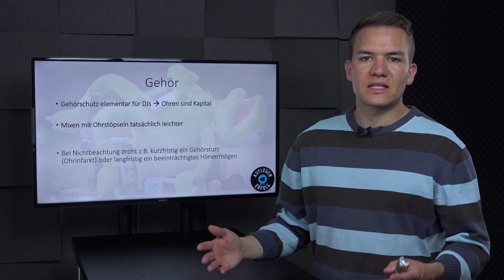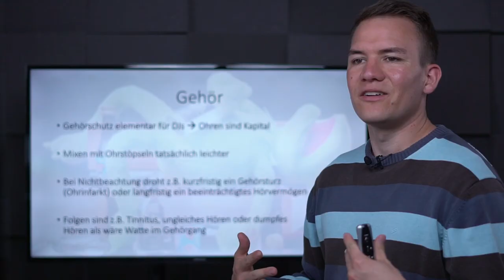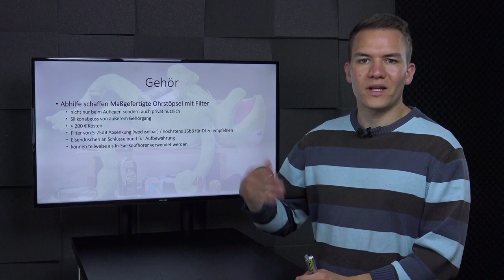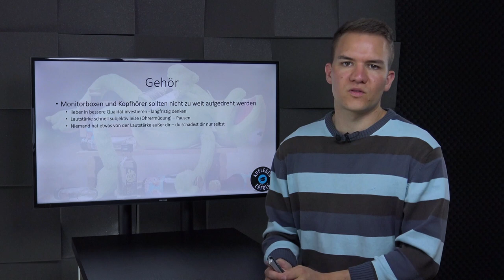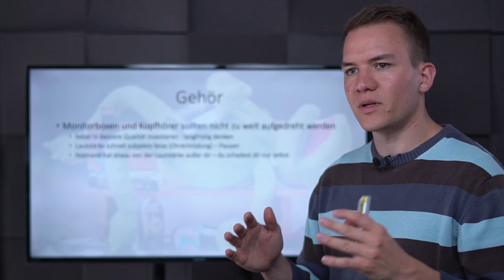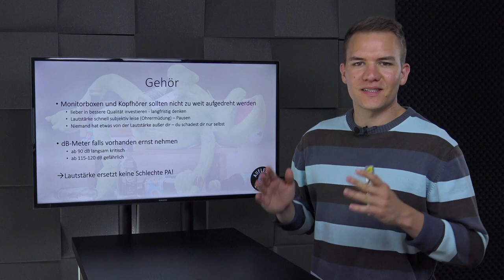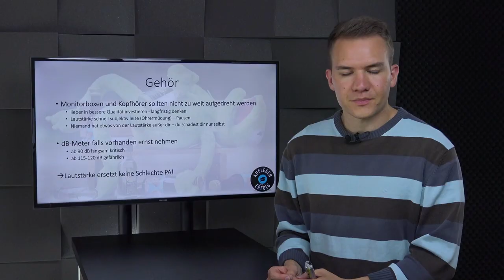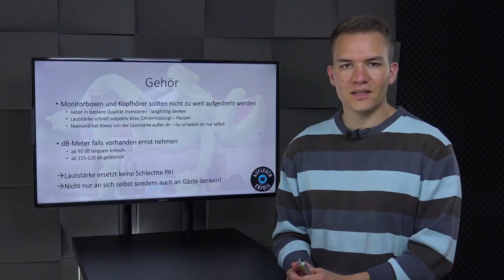Als DJ ist dein GEHÖR dein KAPITAL | Lektion 13.1 - Gehör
Dein Gehör ist mit Abstand das wichtigste, was du beim auflegen brauchst. Es zu vernachlässigen grenzt an Wahnsinn und doch ist es üblich sich darüber keine Gedanken zu machen oder das Thema herunter zu spielen. Unter Beachtung weniger Dinge und Zuhilfenahme eines Gehörschutzes kann einem bösen Erwachen im Alter vorgesorgt werden. Diese Lektion klärt dich über das Thema Gehörschutz auf.